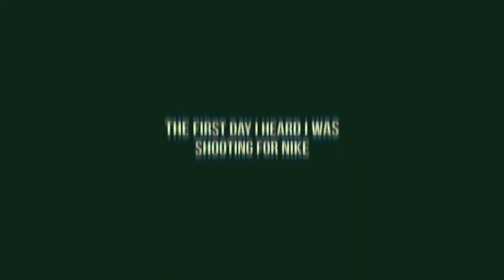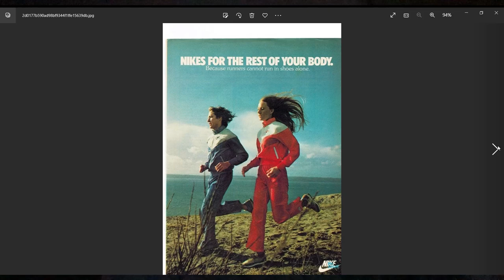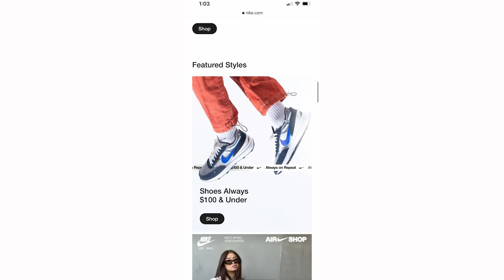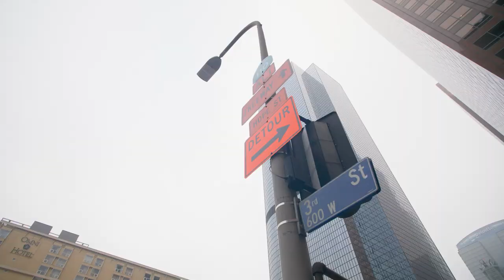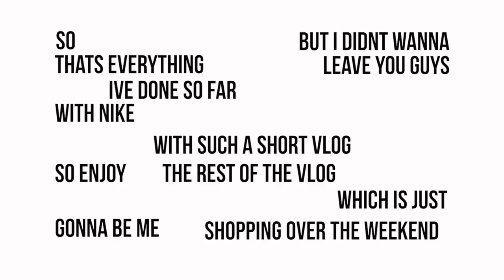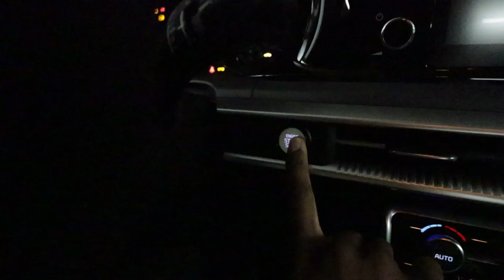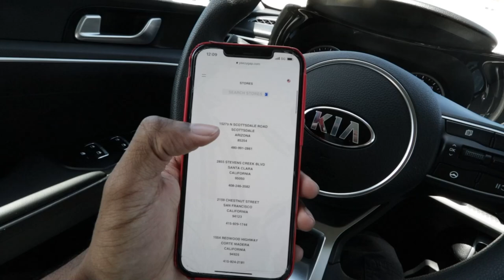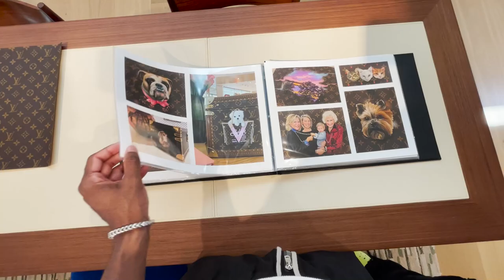Behind the Scenes Photoshoot with NIKE | VLOG (Shopping in LA, YEEZY GAP, Balenciaga & more)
Behind the Scenes Fashion Photoshoot (How I take Instagram Pictures) VLOG Shopping in Los Angeles, Yeezy GAP Balenciaga & More

I GOT MY DREAM JOB! I guess this technically one of my dream moments, because as a kid I was always a fan of NIKE. Majority of it is probably coming from me being an athlete for most my life, but either way, it's a cool experience. Especially still being able to achieve it without being an athlete. Long story short, keep grinding, your dreams will come true! I will also be doing some shopping in Los Angeles at some of my favorite stores on Rodeo Drive, like Balenciaga, Louis Vuitton, Dior, & more. I will also be visiting my local GAP store to look at Kanye West display of the Yeezy Gap engineered by Balenciaga. I wanted to purchase a hoodie on my own out of the trash bags, to see if it is worth the hype! Enjoy